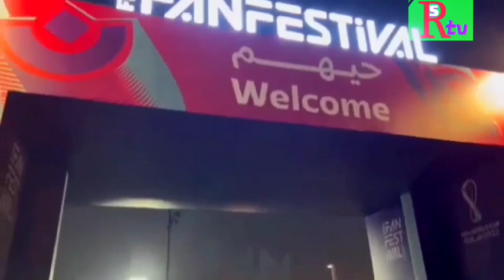ফ্যানজোন কাতার ফিফা বিশ্বকাপ -২০২২# fanjone qater FIFA worldcup-2022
বিশ্বকাপ কাতার ২০২২ এ ফ্যানজোন নিয়ে দর্শকের মধ্যে ব্যাপক আগ্রহ